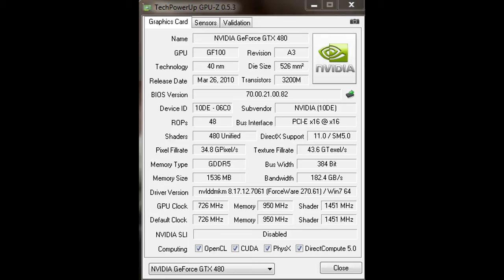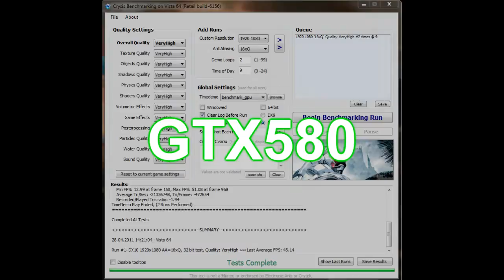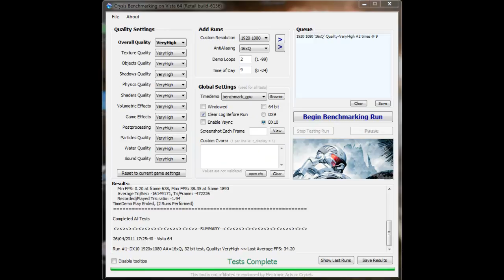Crysis Benchmark GTX 580 vs GTX 480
New nvidia card gtx580 vs old top of nvidia cards gtx480, we know who wins, but how a lot?

Benchmark PC:

Case: Aerocool xPredator Black
PSU: Tacens Radix III 1200W Smart
Motherboard: Asus Rampage II Extreme
CPU: Core i7 930@4.124Ghz
CPU Cooler: Noctua NH-D14
Video Card: Zotac GTX580 AMP and Colorful Geforce GTX480
RAM: Mushkin Copperhead DD3 PC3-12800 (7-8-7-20@1600)
HDD: ST3500418AS, HD103SJ
OS: Windows 7 Ultimate x64bit

P.S. I take that design from trubritar videos... check his channel
and dont forget to subsribe...